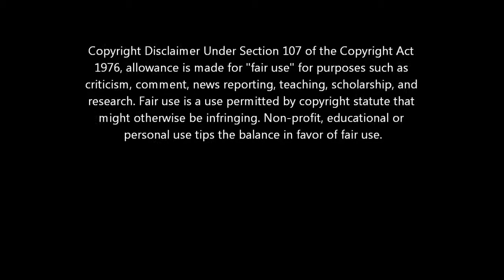Killzone 3 - Out of Pyrrhus Crater (Multiplayer/Botzone)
►►►Read First◄◄◄ Please support all our

whats up guys its nick here again to show you a new out of map on killzone 3

Found by nickncs cP